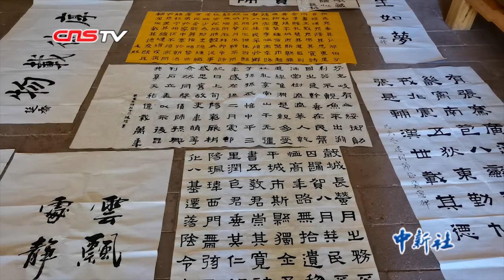少林寺迎年终“考试” 鼓励僧众勤学不怠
1月19日至20日，河南嵩山少林寺举行年终“考功”，以“禅定”、“禅武”、“禅医”、“禅艺”、“讲经”、“梵呗”、“背诵”七个项目，检验少林寺僧众在一年内的修行情况，鼓励少林僧众勤学不怠。